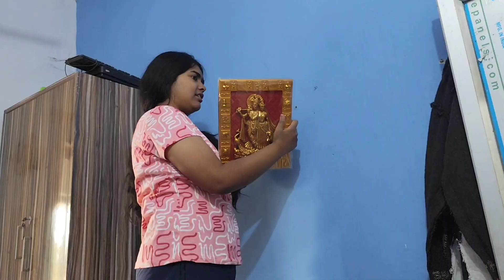Dimpy ka Birthday hai aj 💜 Suprise Party 🎉🥳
Dimpy ka Birthday hai aj 💜 Surprise Party 🎉🥳